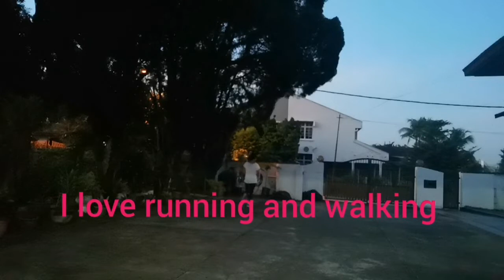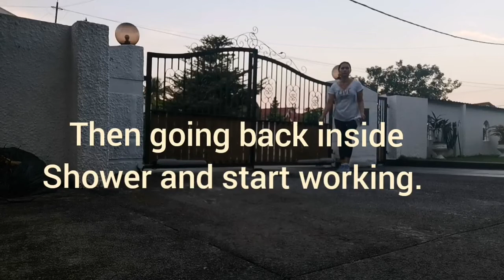MORNING ROUTINE¦ HEALTHY AND STRONG